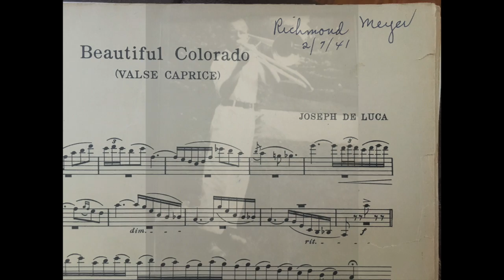Dad's Movie HD 720p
I made this movie to honor my dad. He encouraged me to play the trombone in 6th grade because he played the trombone. In this video I am performing "Beautiful Colorado" by DeLuca, and the music I am using belonged to my dad. Dr. Kiyoshi Tamagawa is playing the piano on this live performance from a concert we presented on the Southwestern University campus in 2006.

This video was created by Dr. Eileen Meyer, owner of Reboots Music & Technology